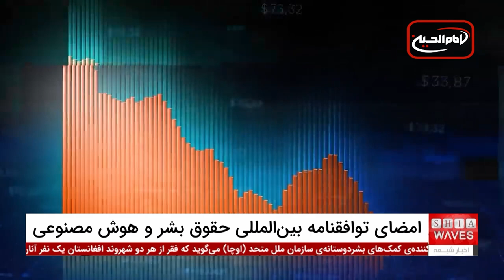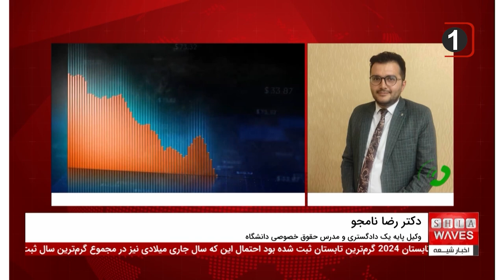نخستین توافقنامه قانونی برای تضمین سازگاری هوش مصنوعی با حقوق بشر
توافقنامه قانونی جدیدی با عنوان "کنوانسیون چارچوب" به منظور مدیریت خطرات ناشی از هوش مصنوعی به امضای کشورهای اتحادیه اروپا، ایالات متحده، بریتانیا و چندین کشور دیگر درآمده است.
این توافقنامه، اولین معاهده بین‌المللی الزام‌آور قانونی در زمینه هوش مصنوعی است که هدف آن اطمینان از سازگاری کامل استفاده از سیستم‌های هوش مصنوعی با حقوق بشر، دموکراسی و حاکمیت قانون است. شورای اروپا این توافقنامه را در کنفرانس وزرای دادگستری در ویلنیوس، پایتخت لیتوانی، معرفی کرد و امضا کنندگان متعددی از سراسر جهان آن را تایید کردند.

این توافقنامه قانونی، چارچوبی برای پوشش تمام مراحل عمر سیستم‌های هوش مصنوعی ایجاد می‌کند و به ارتقاء نوآوری در این حوزه کمک می‌کند، در حالی که از تهدیدات احتمالی برای حقوق بشر و دموکراسی جلوگیری می‌کند.
 شورای اروپا ابراز امیدواری کرده است که این توافقنامه به سرعت به تصویب قانونی برسد و اجرای آن آغاز شود. برای کسب اطلاعات بیشتر در مورد تاثیرات و چالش‌های پیش‌روی این توافقنامه، پیشنهاد می‌کنیم ادامه گزارش ما را مشاهده کنید.

00:00 - معرفی توافقنامه بین‌المللی حقوقی درباره هوش مصنوعی
00:15 - هدف و اهمیت توافقنامه بین‌المللی حقوق بشر و هوش مصنوعی
00:35 - گزارش شورای اروپا درباره توافقنامه
01:01 - توضیحات کنوانسیون چارچوب و امضا توسط کشورها
01:43 - سخنان دبیر کل شورای اروپا درباره هوش مصنوعی
02:08 - ترویج نوآوری و مدیریت خطرات هوش مصنوعی در چارچوب حقوقی
02:30 - آغاز گفتگو با دکتر رضا نامجو درباره توافقنامه
02:49 - سوال درباره قابلیت اجرایی توافقنامه در سطح بین‌المللی
03:00 - توضیحات دکتر نامجو درباره پیشینه توافقنامه و چشم‌انداز آن
04:20 - پایان گفتگو و تشکر از دکتر رضا نامجو

ویدیوهای مرتبط